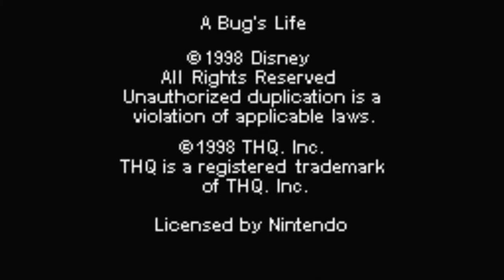A Bug's Life Nintendo Game Boy Color | Emulated